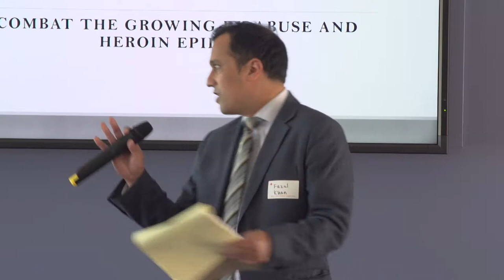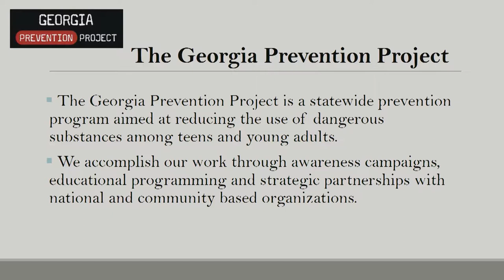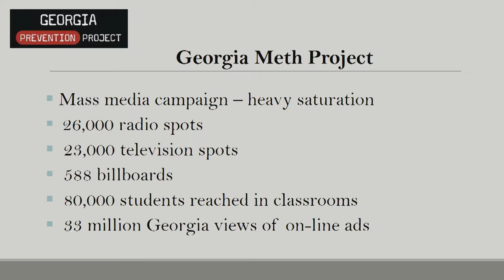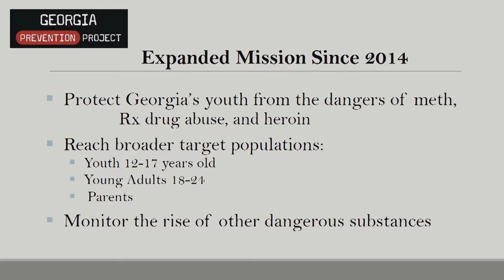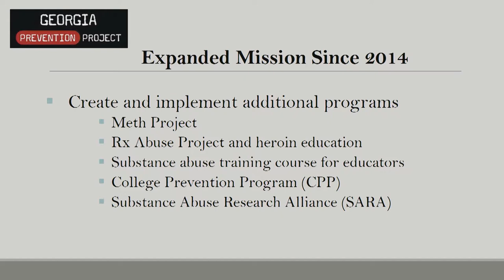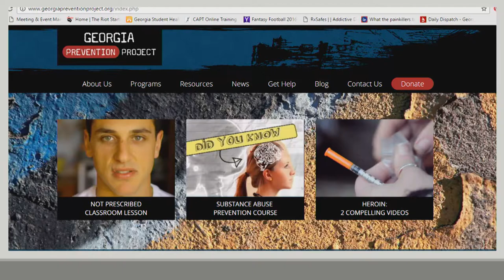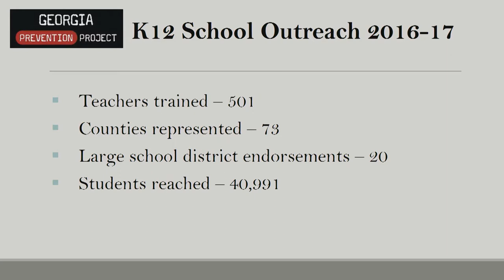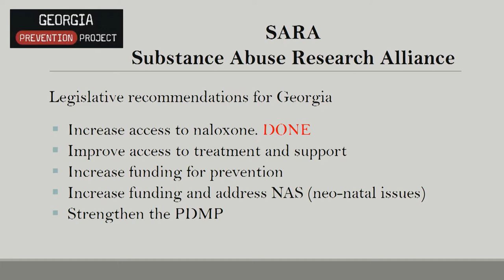Rural Healthcare Symposium 2017: Morning Plenary Session